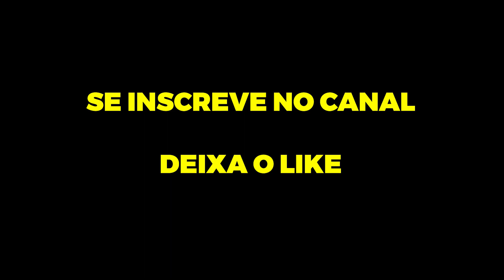RESENHA NO SONS OF THE FOREST. FEAT CORINGA, BIRAO, INP, DEDÉ, NINJA E TODYN.